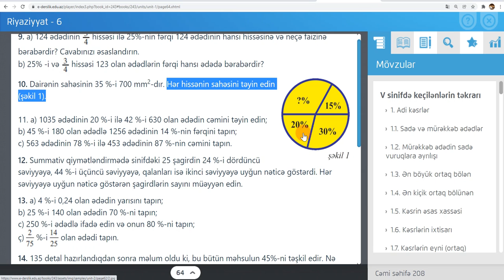Riyaziyyat - 6 cı sinif (2017) - Səhifə 64 - Tapşırıq 10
Riyaziyyat - 6 cı sinif (2017) Sevda İsmayılova, Arzu Hüseynova
Səhifə 64
Tapşırıq 10